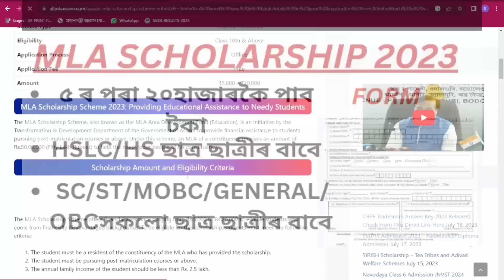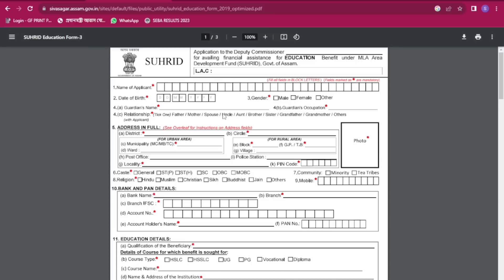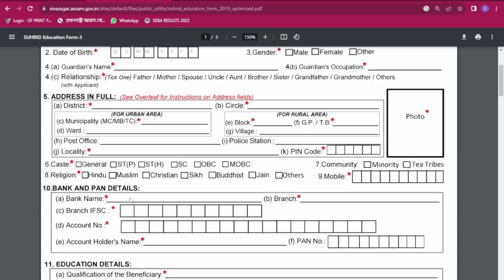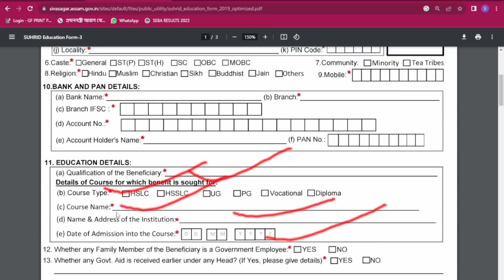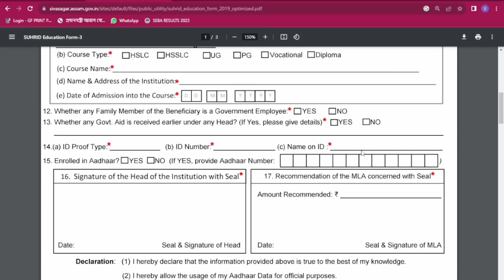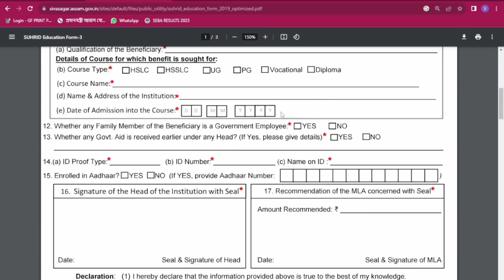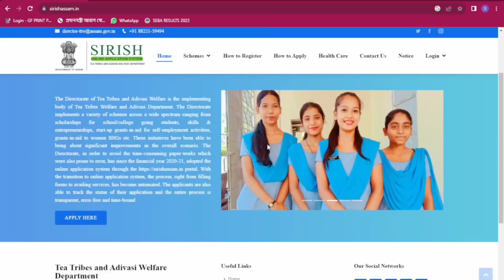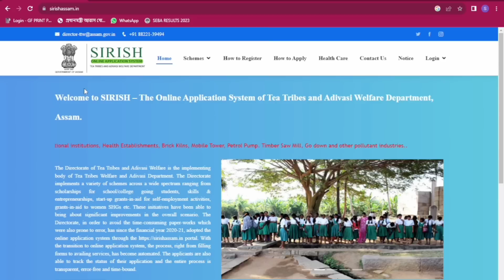MLA Scholarship Online Registration 2023/Scholarship online apply assam 2023#technicaldigitalassam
MLA Scholarship Online Registration 2023/Scholarship online apply assam 2023
Shirish Assam Tea Tribes Welfare Department Scholarship apply online 2023
MLA Scholarship Scheme (SUHRID) online registration form fill up MLA Scholarship
MLA scholarship online registration apply 2023
MLA Scholarship regisrtation 2023
shirish assam scholarship online apply 2023.shirish assam registration online 2023

MLA Scholarship PDF Form Link

Shirish Assam Tea Tribes Welfare Department Schoolarship apply online 2023
Tea Tribes Welfare Department Schoolarship apply online 2023
Tea Tribes Welfare Department Schoolarship apply online
Tea Tribes Welfare Department Schoolarship
Tea Tribes Welfare Department scholarship
obc scholarship online apply
sc scholarship online apply
st scholarship online apply
general caste scholarship online apply

Technical Digital Assam